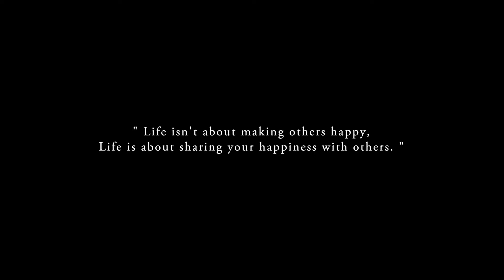AKSI SOSIAL NATAL 2016